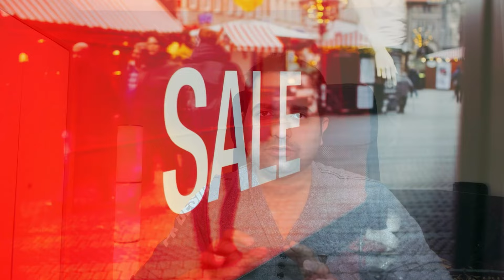7 Recession-Proof Businesses that will Grow in Times of INFLATION!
7 Recession-Proof Businesses that will Grow in Times of INFLATION!
In this video, I have shared 7 recession-proof businesses that can be started at the time of recession period.